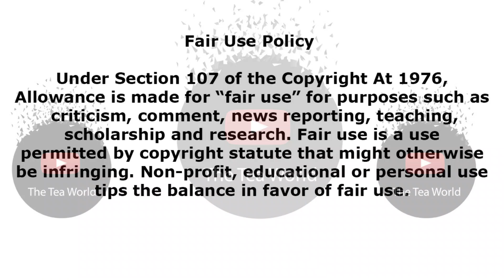Did Sk Khoza swindle his ex fiance? Check what she said